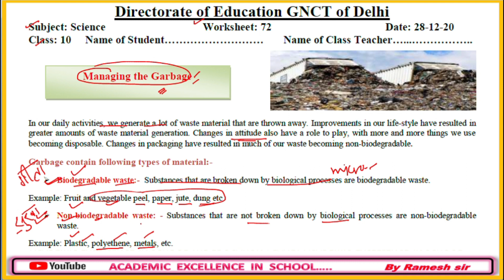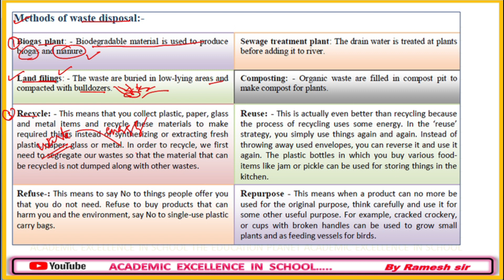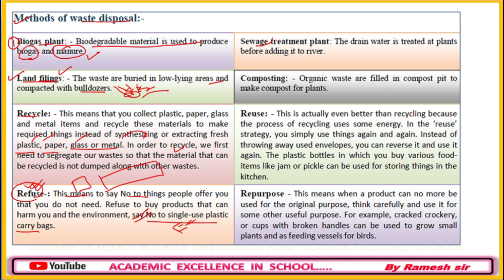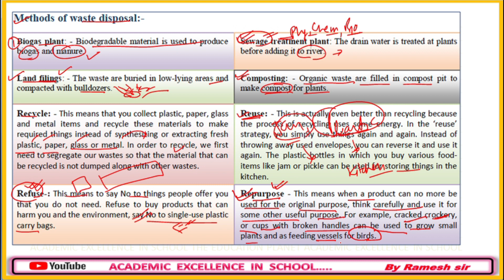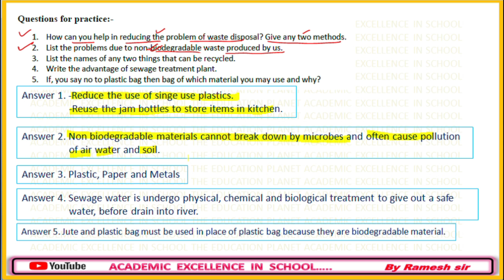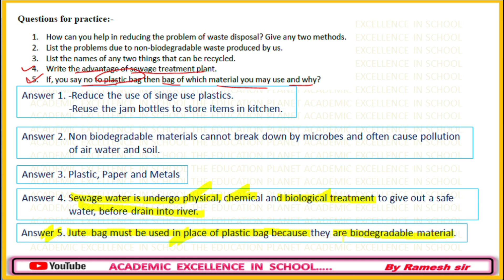worksheet 72 Class 10 Science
Click on the below link for pdf

Class 10 Science DOE Worksheet 72 || English medium || 28 Dec 2020 || science worksheet 72 class 10

Hello, viewers in this video we are going to solve, Class 10 science worksheet 71.

Class 10 Science Worksheet 72 in English: 28 Dec 2020: science worksheet 72: doe worksheet 72

Science Worksheet-72 Class X | Class 10th Science worksheet - 72 || Science Worksheet-72 Class 10th

10th class Science worksheet 72
10th class worksheet 72 Science